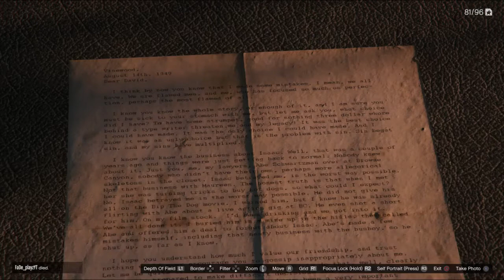Movie Props Verzamelen Is Moeilijk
Hallo, ik ben Waracro (Ward) en dit is weer een video van GTA 5.